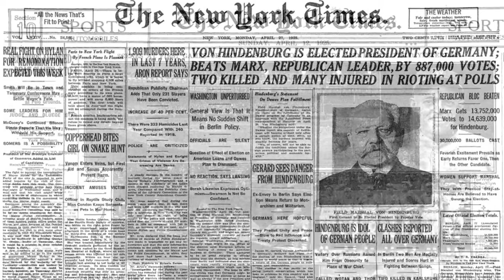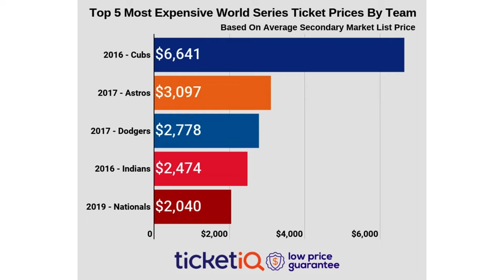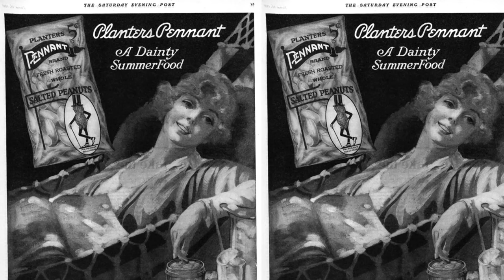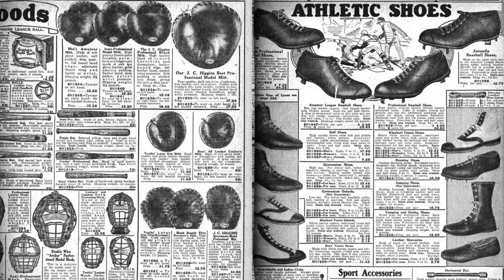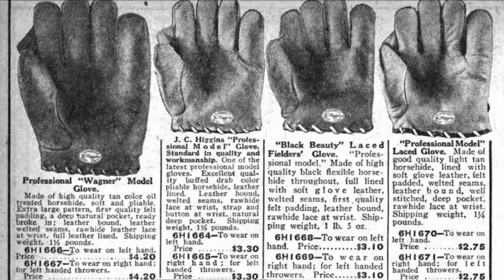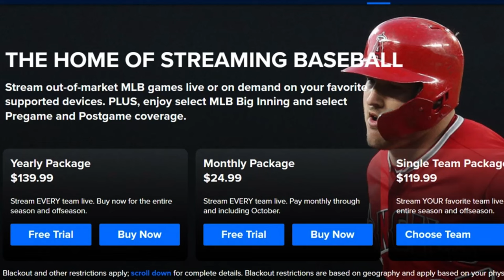What baseball cost in New York during the 1920s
This video uses baseball to examine what things cost in New York City during the 1920s.